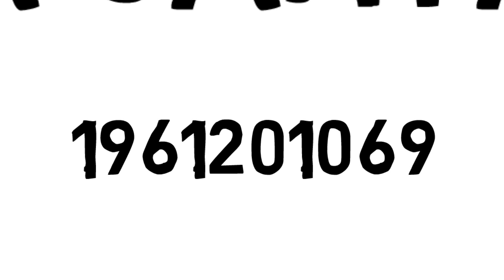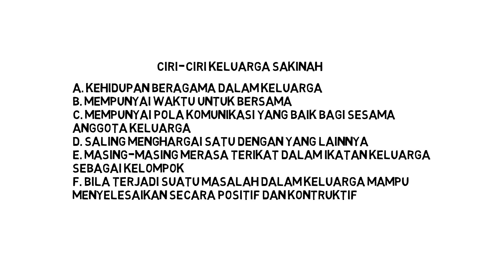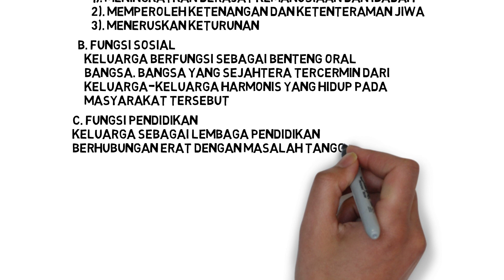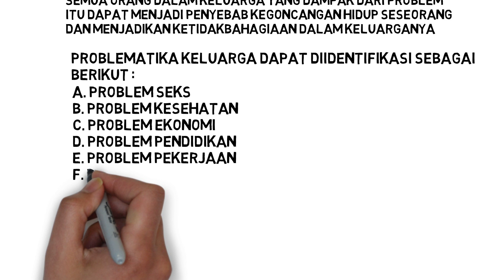Milanda Cahya Putri Manajeman Semester 5 Karawaci Pagi Keluarga Sakinah